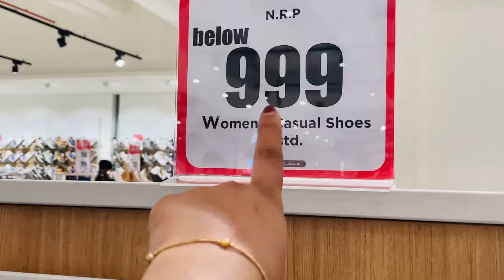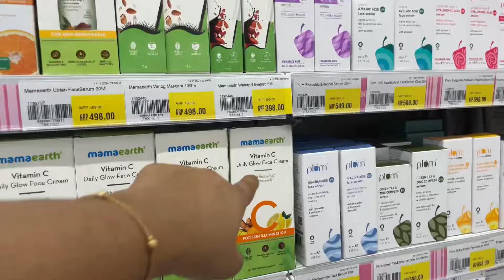ഈ പെണ്ണിനെ 2 വർഷങ്ങൾക്ക് ശേഷം കണ്ടപ്പോഴുള്ള അവസ്ഥ 🥹🫂​⁠ After a long time meet😍vlog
ഈ പെണ്ണിനെ 2 വർഷങ്ങൾക്ക് ശേഷം കണ്ടപ്പോഴുള്ള അവസ്ഥ 🥹🫂​⁠​⁠@Sherihansaheer259